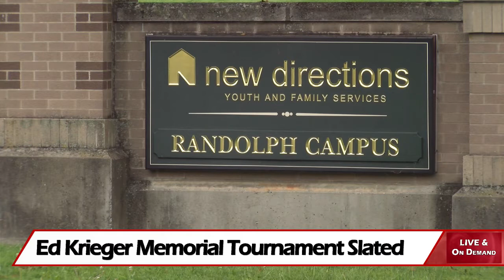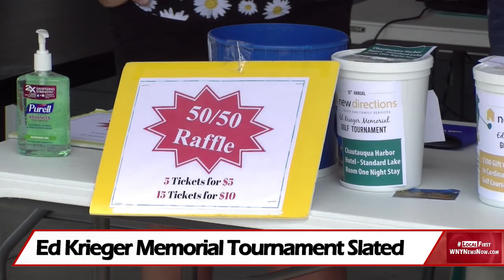Ed Krieger Memorial Tournament Slated